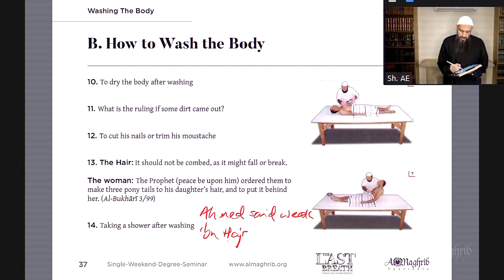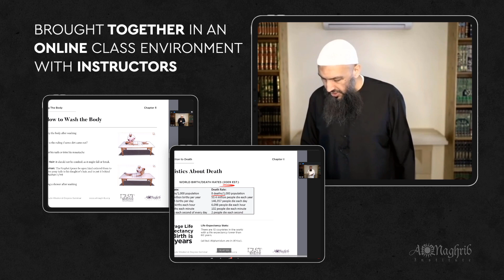The Last Breath: Fiqh of Death with Sh Abu Eesa | Live Online Virtual Experience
After what seems like forever, alhumdulillah AlMaghrib Seminars are BACK.

Virtual Seminars are officially a thing, and we are super excited about the opportunities that they will bring. New instructors teaching new courses in new cities...a new world of possibilities have opened up for all of our students, and we can’t wait to bring them to you.

But to launch, we have to do it big….Pacific ocean big...Shaykh Abu Eesa big….

This Saturday..for the first time ever...Shaykh Abu Eesa Niamatullah will be touching down in an American classroom teaching his incredible course.

“The Last Breath: The Fiqh of Death.”

ONLY for a West Coast Audience.

It’s a serious and important topic, especially in these times, but it doesn’t have to be heavy or daunting, and Shaykh Abu Eesa has a way of making the most challenging subjects, not just bearable, but enjoyable.

Check out the video for a *little taste of what is coming to California and Washington this weekend.

AlMaghrib’s virtual seminars are live, online, with nothing pre-recorded, you get to experience real time interaction with your teacher. The seminars are single weekend and will be hosted by local Qabeelahs.